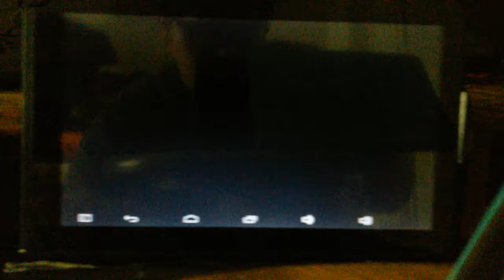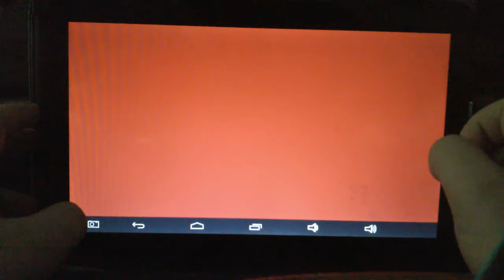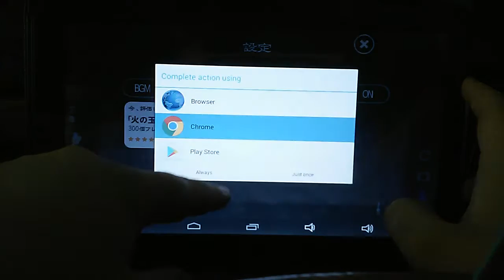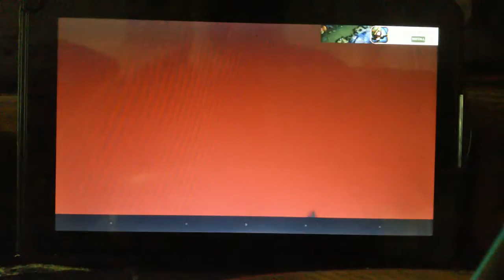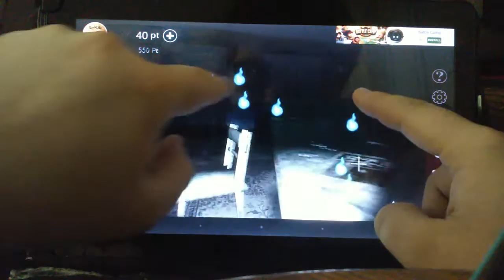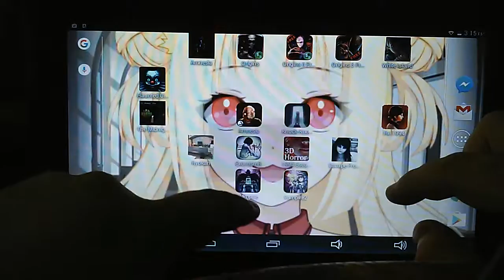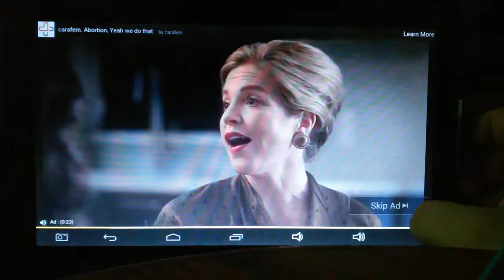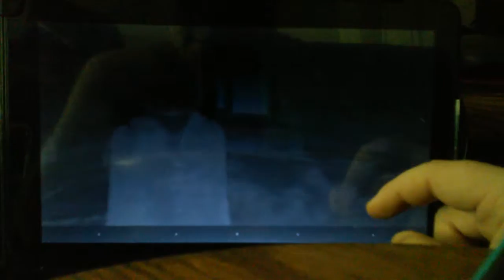The ghost children| Curse of the exorcist part 1